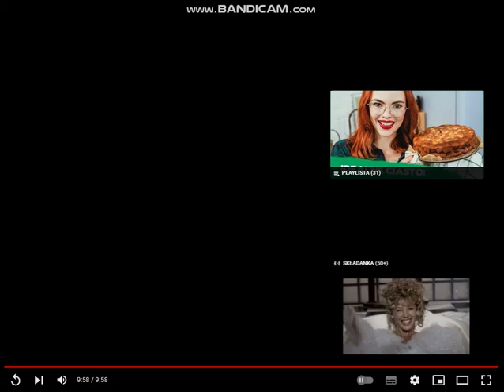SUPER MINI NEW TOY!!!!!! cz 2